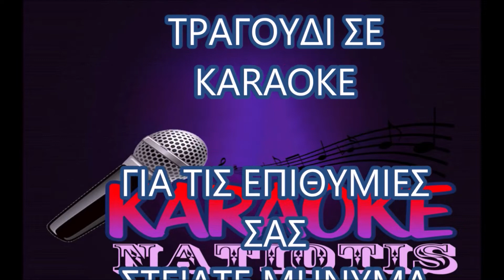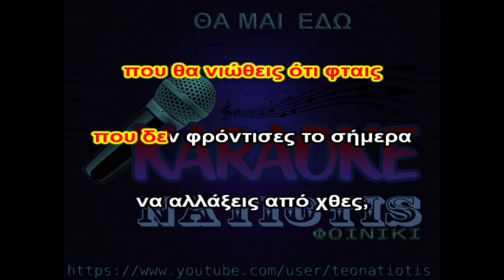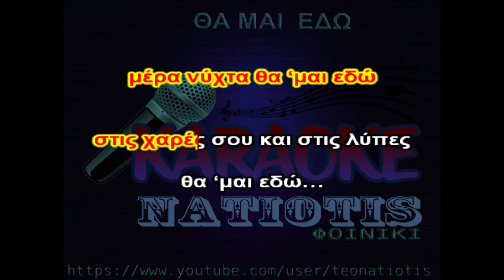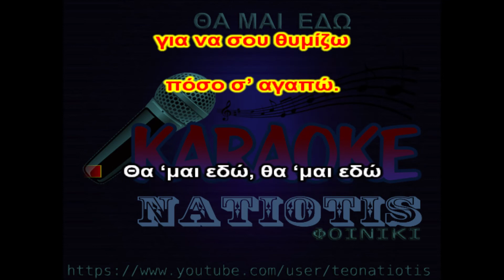ΘΑ ΜΑΙ 'ΔΩ original karaoke (Κ.Αργυρός)